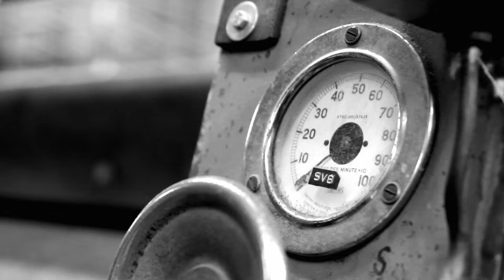Rem Men The Movie 2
September 2015 sees the launch of Rem-Men, a new brand by REM focussed on supporting barbering in the UK. Having seen the massive growth in the barbering movement Rem-Men is styled to suit the retro image prevalent throughout the UK High Street Barber Shops.